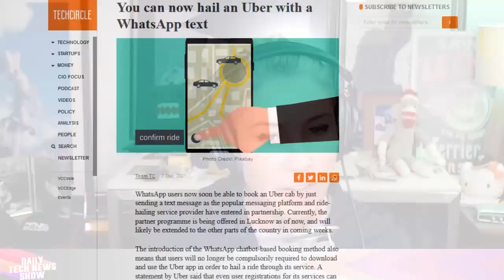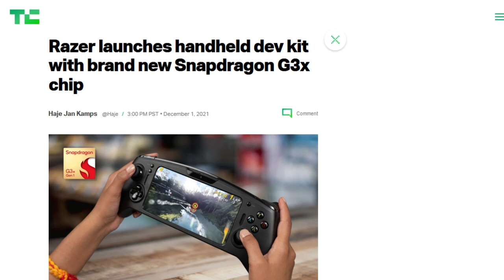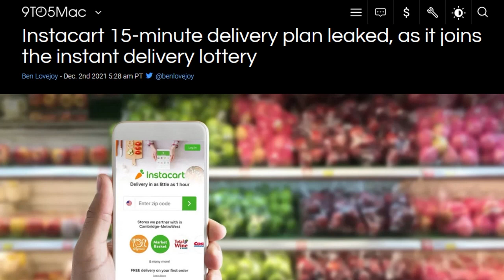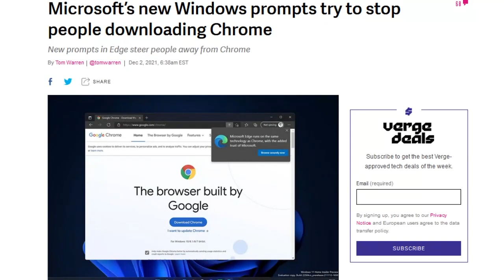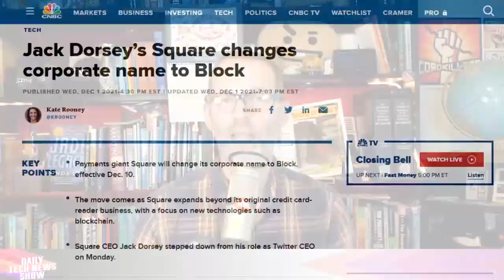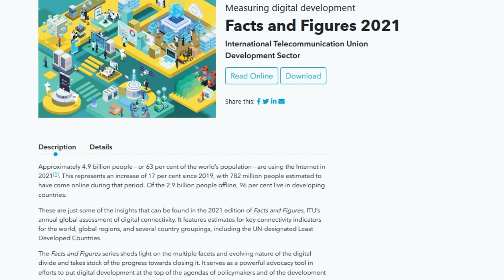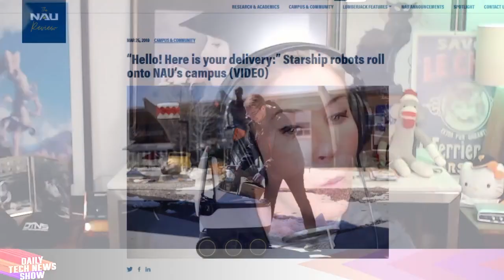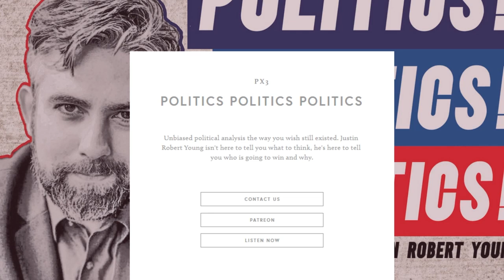There Can Be Only One Delivery - DTNS 4163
Instacart plans to launch a 15-minute delivery service in a US city as early as February. Qualcomm also announced the Snapdragon 8cx Gen 3 and 7c+ Gen 3 platforms for ARM-based PCs, built on the 5-nanometer process. Qualcomm says they will get 5G support for both sub-6 and mmWave service, multi-day battery life. upgraded camera, audio functions and chip-to-cloud security. And Square co-founder and CEO Jack Dorsey announced the company will change its name to Block, effective December 10th.

Today’s guest:
Justin Robert Young

Next guest:
Allison Sheridan